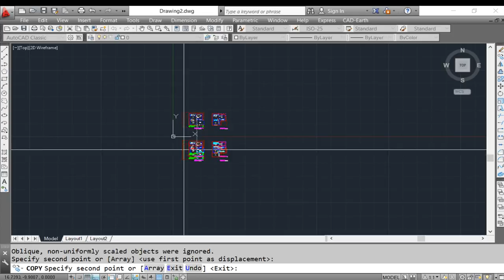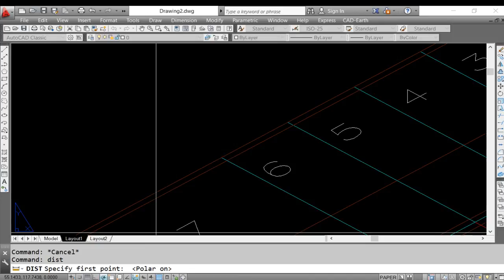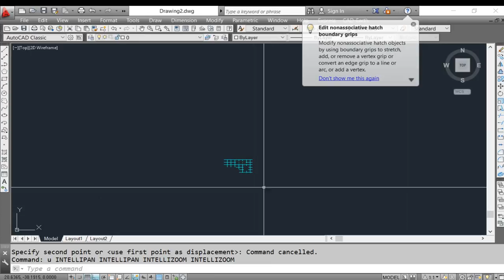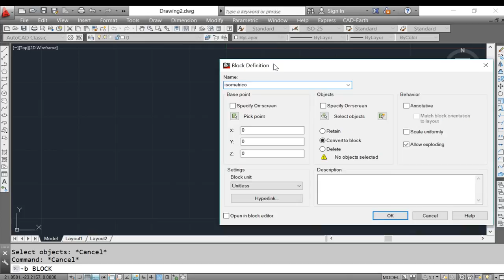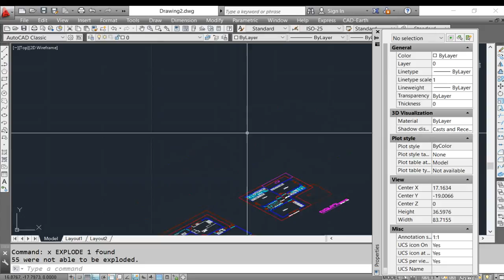Converter planta em isométrico no AutoCad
Neste vídeo ensino a converter arquivos 2D, uma planta de arquitetura por exemplo, para isométrico por dois métodos:

1º método: deixar a viewport em escala natural (1:1) e usar comando CHSPACE.

2º método: girar a planta em 45º (comando ROTATE), criar um bloco (comando BLOCK), e com o bloco selecionado mudar na caixa de propriedades Scale X = 1.224 e Scale Y = 0.701.